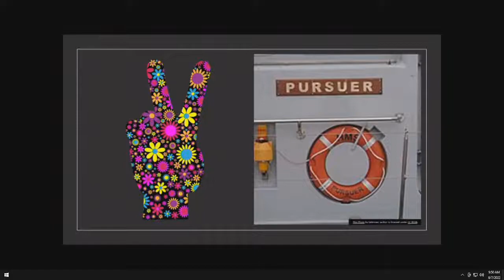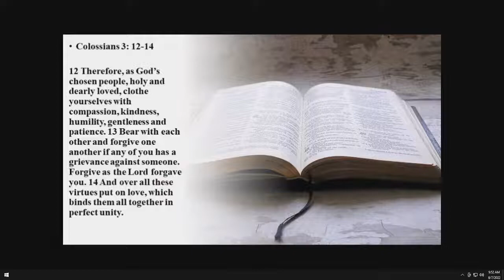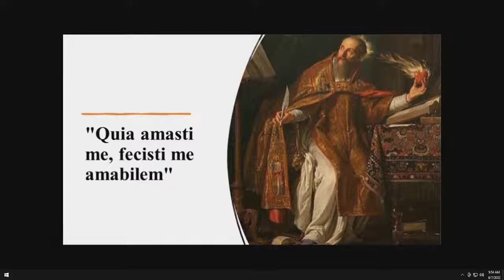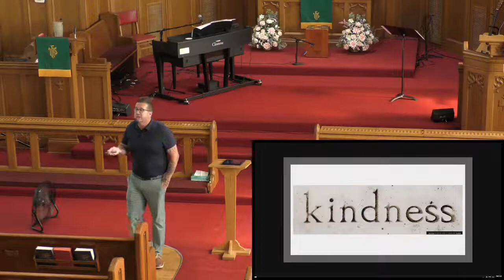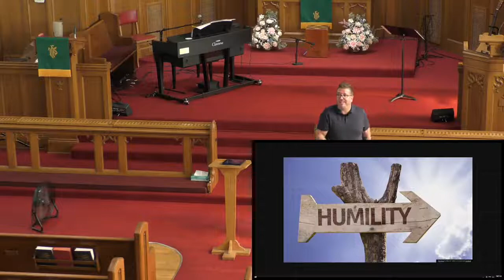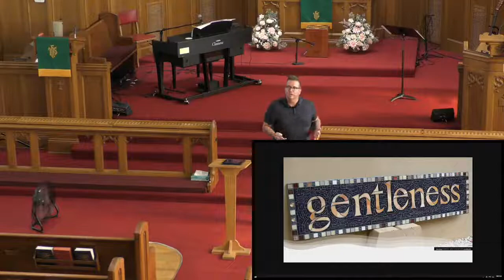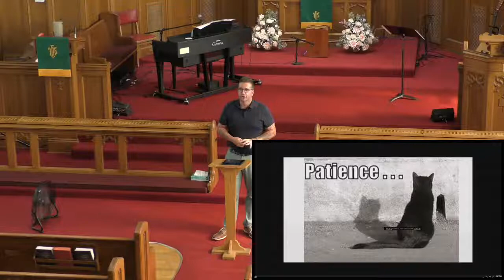Peace Pursuers (Service Only)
Full Service at Trinity United Methodist Church in Fort Wayne, IN.
Recorded 8/7/2022